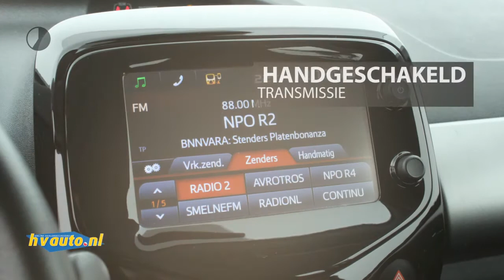Citroën C1 1.0 E-VTI SHINE | Navi | Camera | Airco